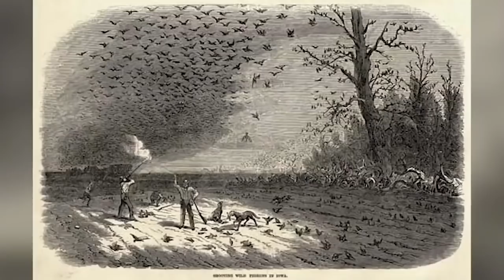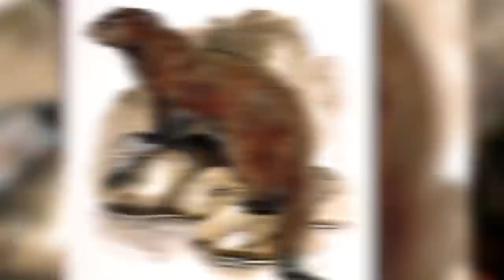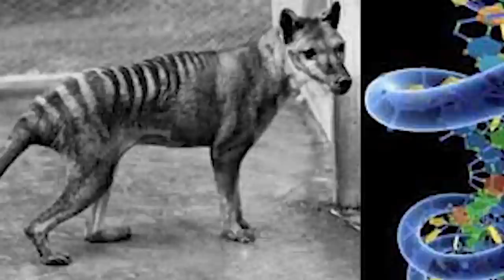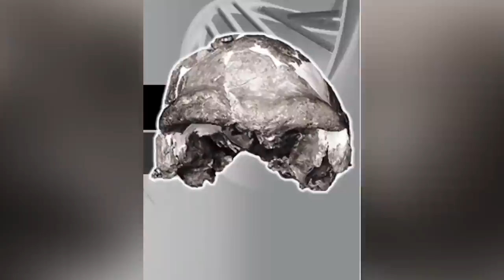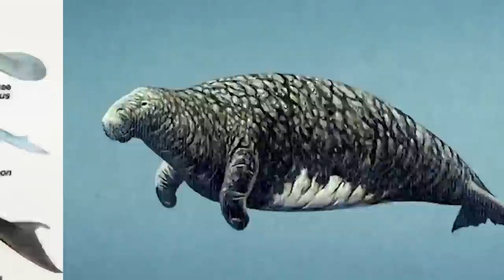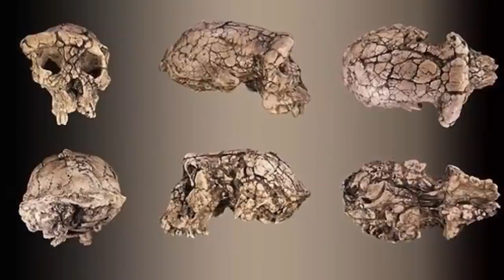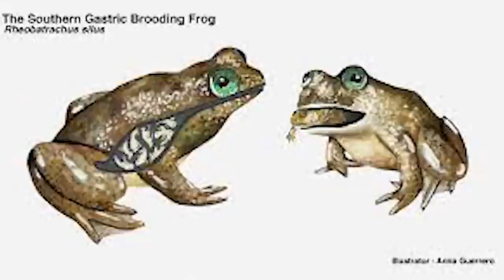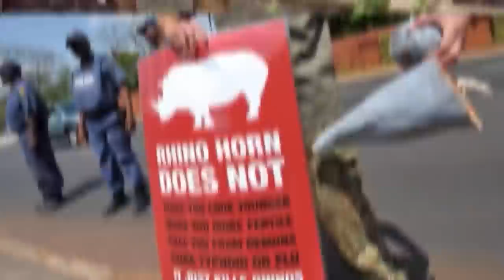Animals That Humans Made Extinct | Marathon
Humans have a bad history of critically endangering animals and also causing some animals to go extinct. So this list is rather comprehensive about our destructive history but maybe a lesson for the future in how to protect the remaining species on this planet.